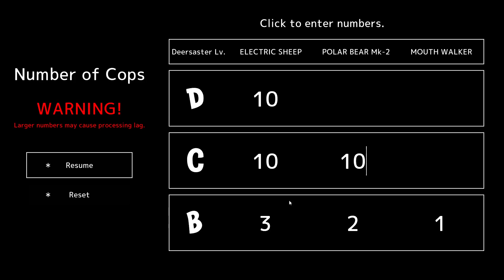EL CIERVO VS EL NIVEL MAXIMO DE POLICIAS | DEER SIMULATOR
Hoooola a toodooos! Volvemos con nuestro ciervin a DEER SIMULATOR! Vamos a ver que nos trae esta nueva super actualización! MONTÓN DE LIKES para maaas! XD